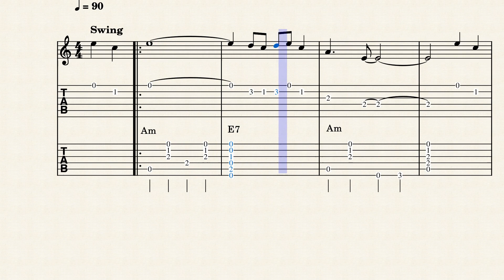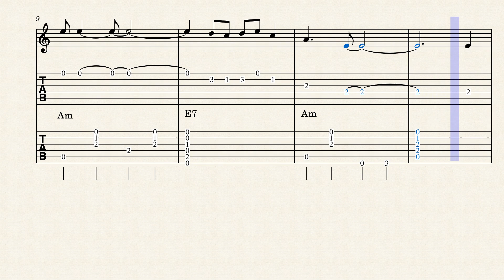Summertime For Two Guitars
Guitar Zone sessions start on Friday, we'll be covering Fog On The Tyne by Lindisfarne and this version of Summertime. cheers!

 An easy arrangement of Summertime for two guitars.